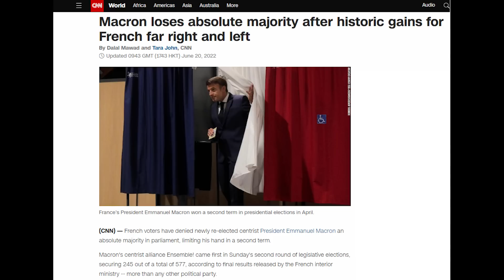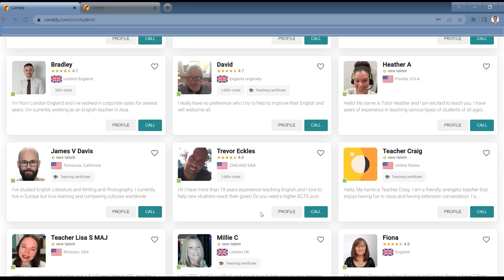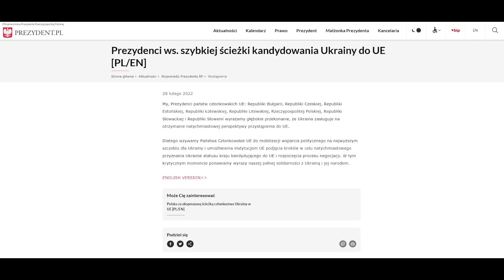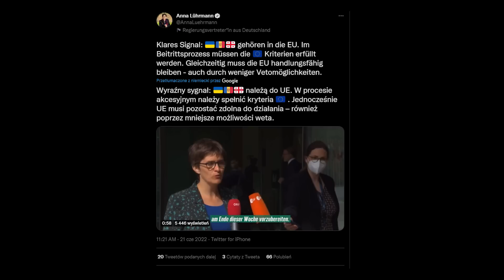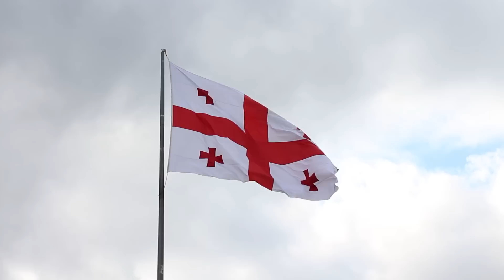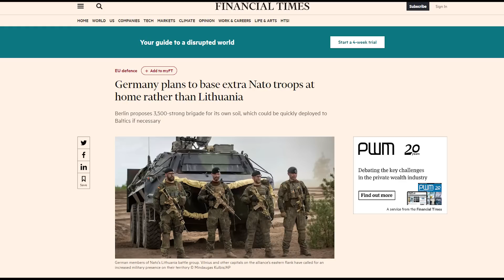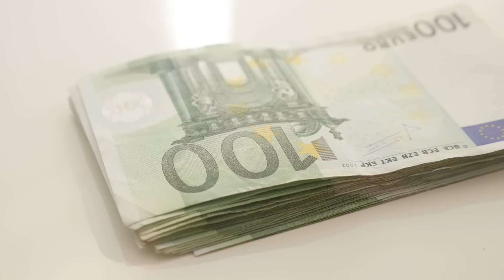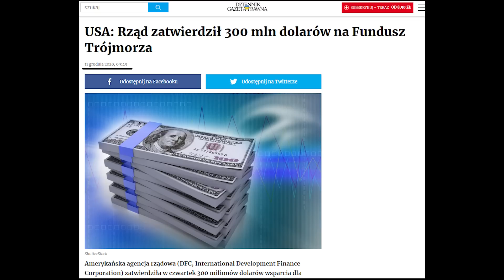Niemiecki plan reformy UE i słabnąca pozycja prezydenta Francji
Zapraszam na kolejny odcinek Polityki Zagranicznej w którym przyjrzymy się między innymi:
- wyborom parlamentarnym we Francji
- niemieckim planom reform UE
- statusowi kandydata do UE dla Ukrainy czy Gruzji
- szczytowi Trójmorza